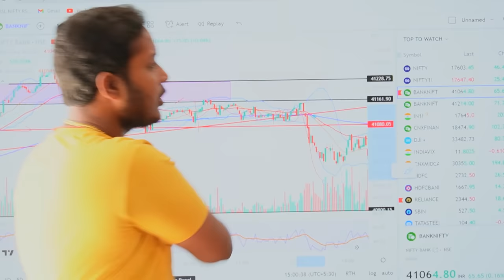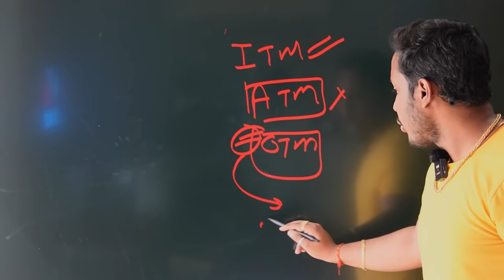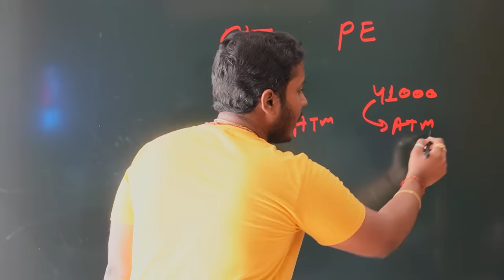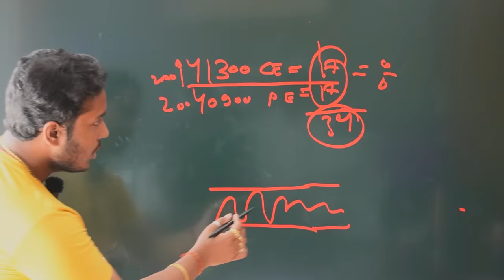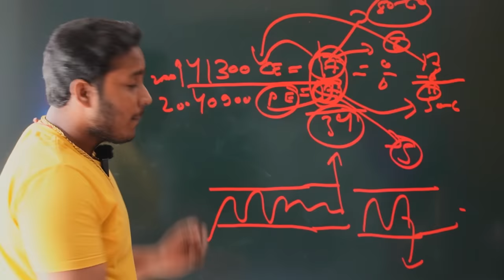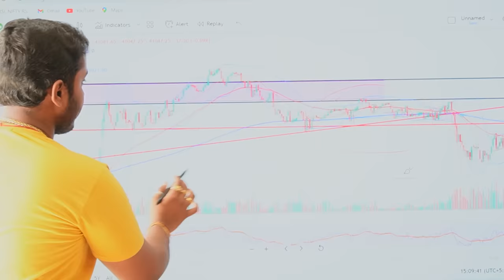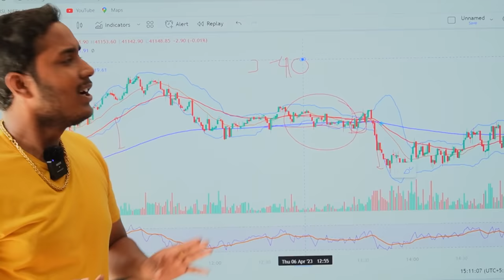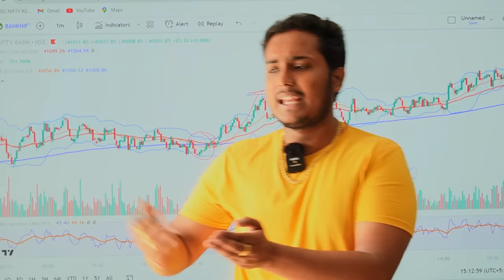This is the only safest options scalping strategy | Low Capital Options buying scalping strategy